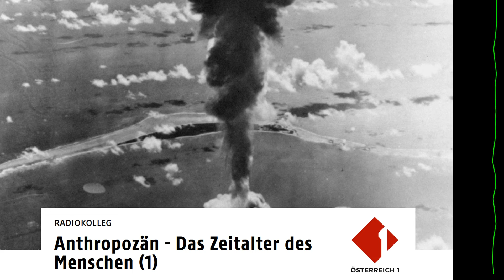Anthropozän - das Zeitalter des Menschen (Ö1 Radiokolleg)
Vor gut 20 Jahren schlugen Wissenschaftler wie der Chemie-Nobelpreisträger Paul Crutzen vor, die vom Menschen geprägte Ära als neues geologisches Zeitalter zu bezeichnen: "Das Anthropozän". Denn der Mensch ist mittlerweile zu einem der wichtigsten Einflussfaktoren auf die biologischen, geologischen und atmosphärischen Prozesse auf der Erde geworden. Das Artensterben, die Schadstoffe in Erde und Luft und der Treibhauseffekt sind heute unleugbare Faktoren. Die Entscheidung über die Ausrufung eines neuen Erdzeitalters soll im Laufe des Jahres 2024 erfolgen.

Folgen/Kapitel:
00:00 Eine neue Zeitrechnung beginnt
22:42 Wenn Wasser und Erde erzählen
45:29 Wenn die Luft Feuer fängt
01:08:22 Frankensteins Erben